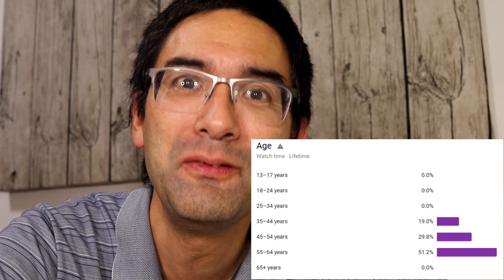La statistiko pri tiu ĉi kanalo | Esperanto vlogo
Bonvolu aboni tiun ĉi kanalon! Vi povas trovi min ankaŭ en Instagramo:
En tiu filmo mi montras al vi kelkajn statistikojn pri mia kanalo.